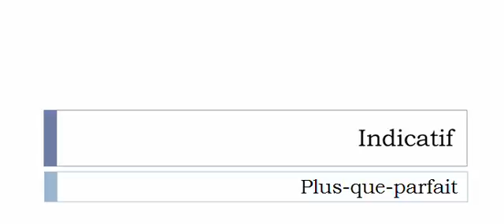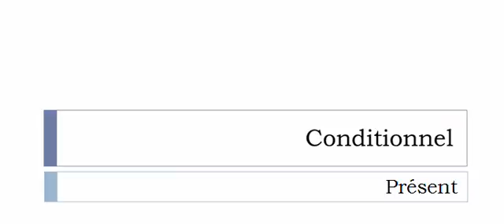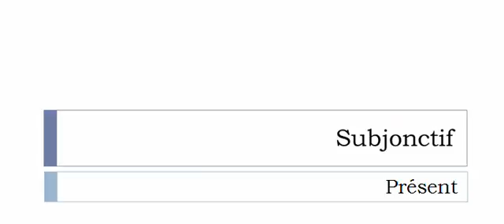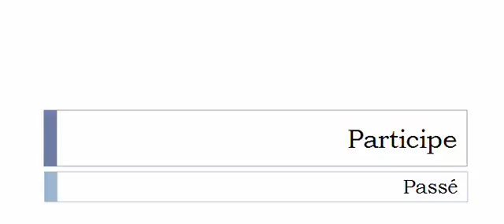Learn French conjugation with me # Verb = Tamponner